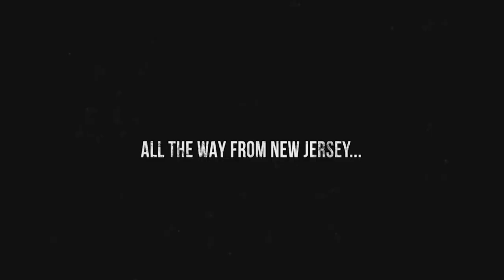Cancelled Weekly with Candice Horbacz Part 1/3 | SNT #75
Mickey and Gerard are joined by return guest Candice Horbacz! They talk about manifesting through orgasms, Jimmy Buffet's death and legacy, get to the bottom of shadow bans, and more. Part 1/3

To advertise your product or service on GaS Digital podcasts please go to TheADSide.comand click on "Advertisers" for more information!

You can watch The Slick and Thick Show LIVE, IN FULL AND UNCENSORED for FREE every Saturday and Monday at 2pm ET at GaSDigitalNetwork.com/LIVE Once you're there you can sign up at GaSDigitalNetwork.com with promo code: SNT for a 7-day FREE trial with access to every S&T show ever recorded! On top of that you'll also have the same access to ALL the shows that GaS Digital Network has to offer!

Candice Horbacz